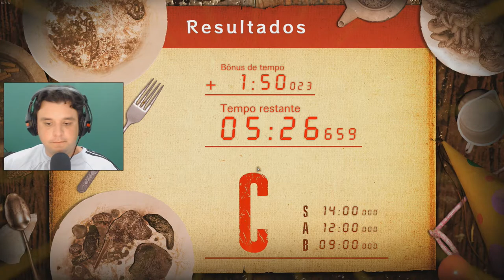RESIDENT EVIL 7 - DLC ANIVERSÁRIO 55 ANOS DE JACK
* Steam - detonigamerplay